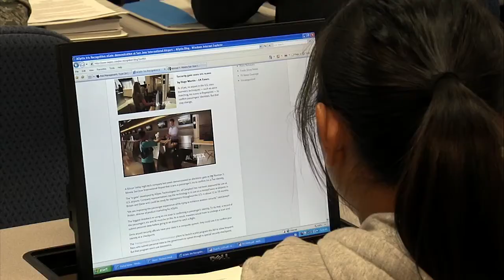Master of Science in Logistics and Supply Chain Management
Embry Riddle